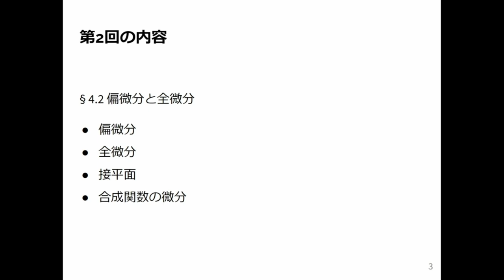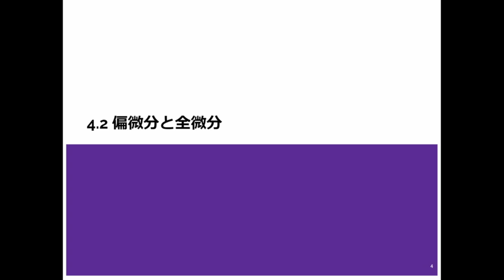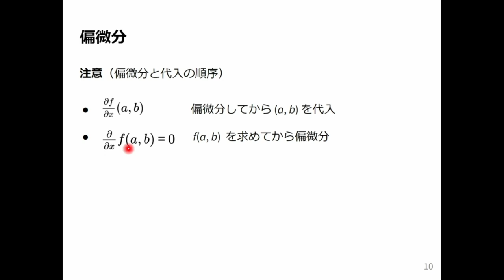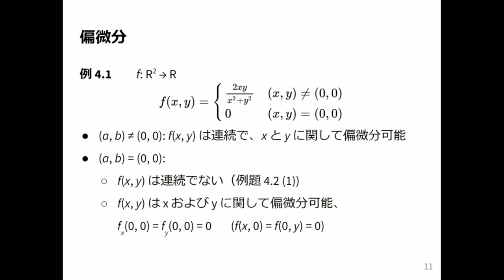微積分2 2024 (2-1) 偏微分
偏微分．